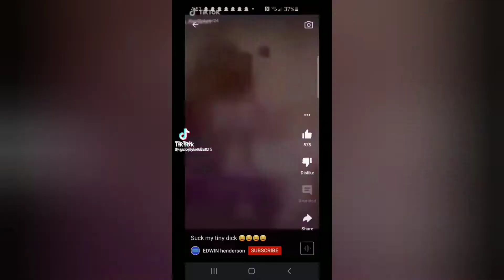Getting My Cheeks CLAPPED In Arsonal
IM TERRIBLE AT ARAONAL